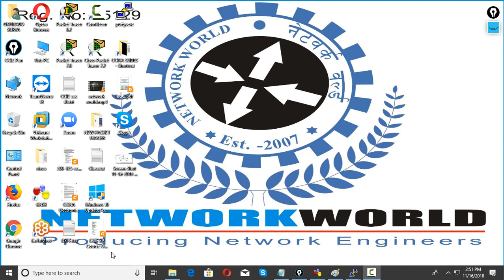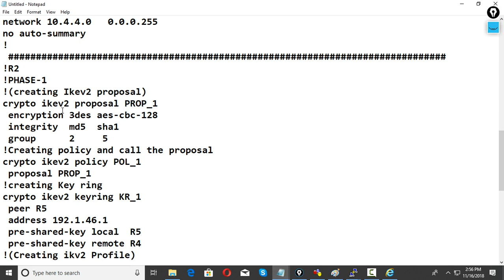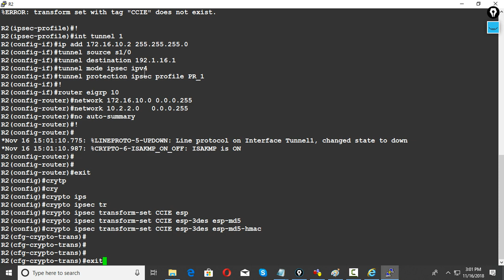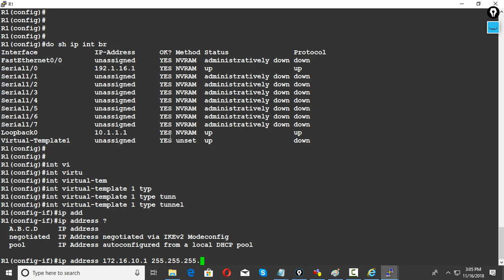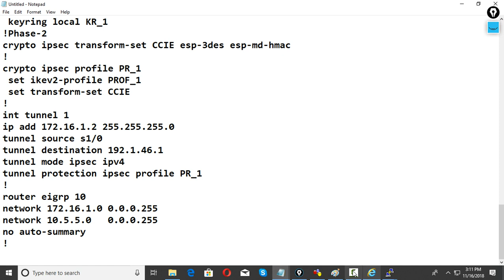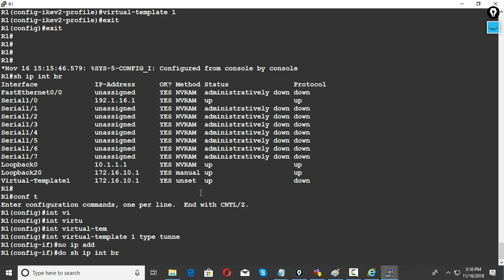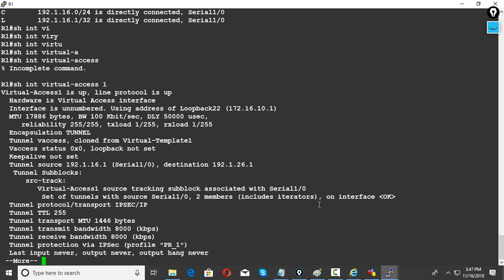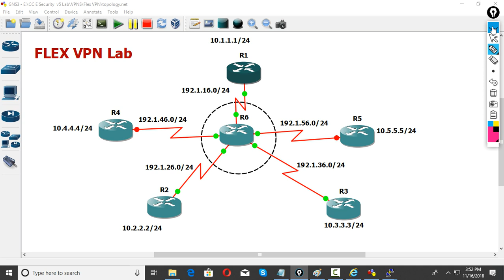SVTI DVTI flex VPN in nepali by Surya Okhrabo